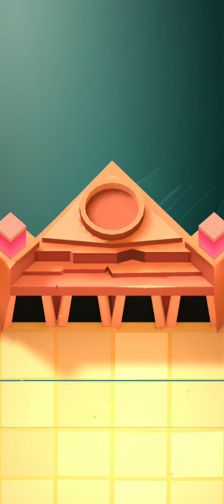Prequel | DRAGON'S BLESSING | Stormbound HL Ranked Gameplay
One short bonus game at the beginning!

Dragon's Blessing deck at the end of the video :)